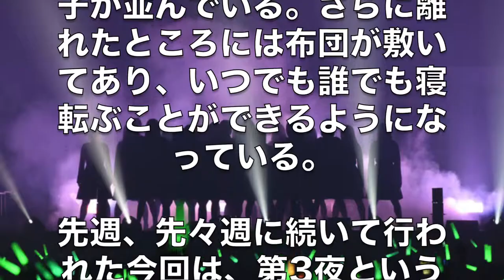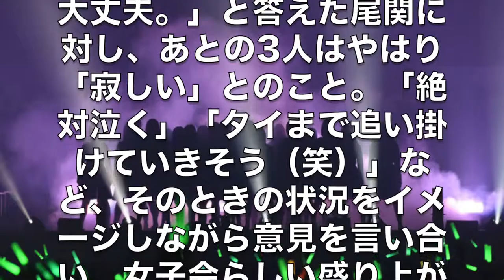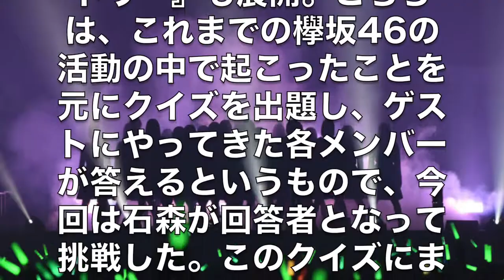【欅坂46】尾関石森斎藤原田は遠距離恋愛アリ？ナシ？ガールズトーク...りさの坂道アイドル口コミ応援隊